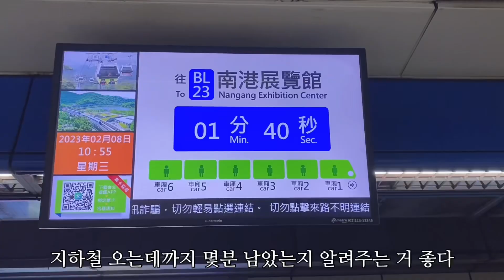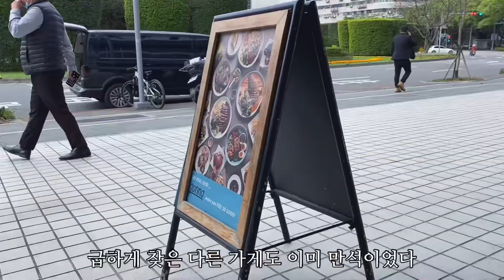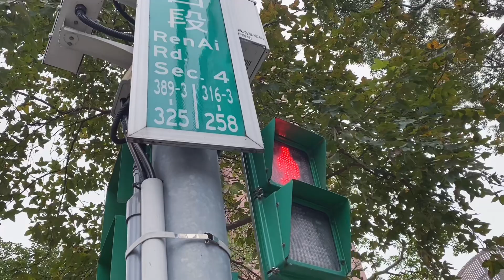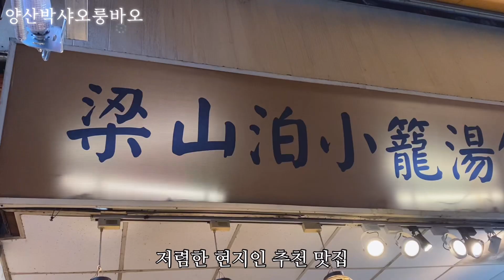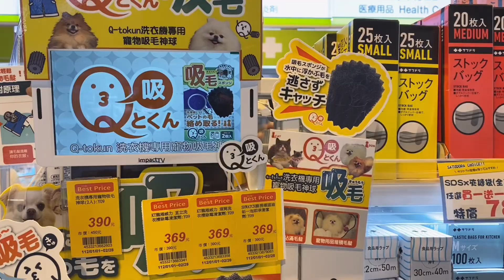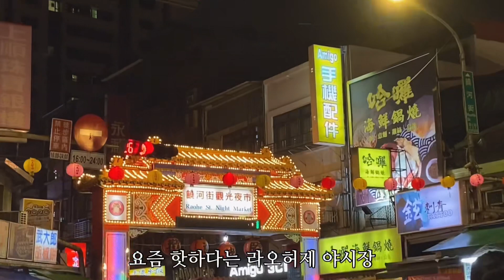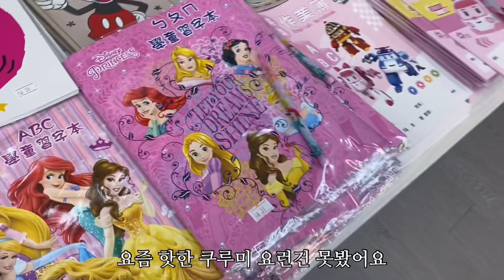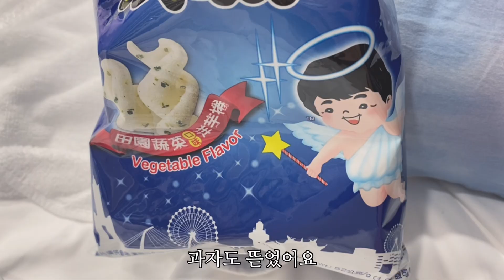[VLOG] 사고뭉치 즐거운 대만 | 라오허제 야시장 | 다양한 대만 과일🍐 | 대만 발레 클래스